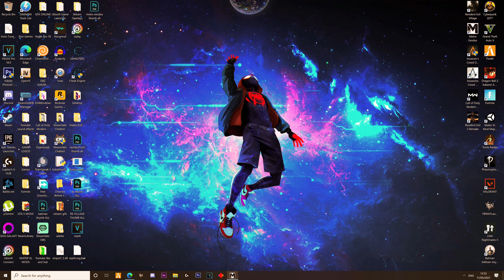Metro Exodus Enhanced Edition Walkthrough - Part 4 - The LONG Ride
Hello And Welcome to another video today we will be playing metro exodus enhanced edition, I hope you guys enjoy this new gameplay of metro exodus enhanced edition and please be sure to let me know your enjoying this new game by leaving a like on the video for more Metro Exodus Enhanced Edition.